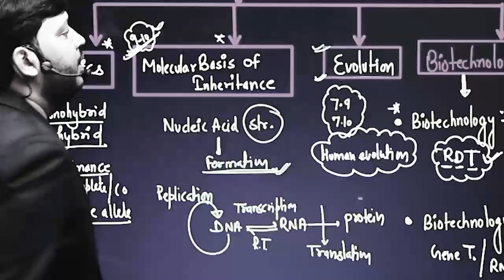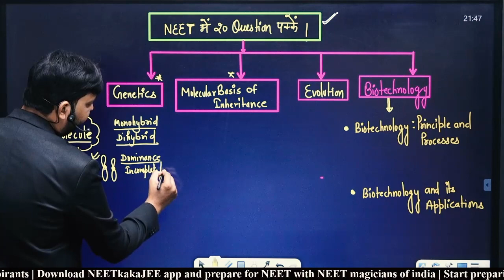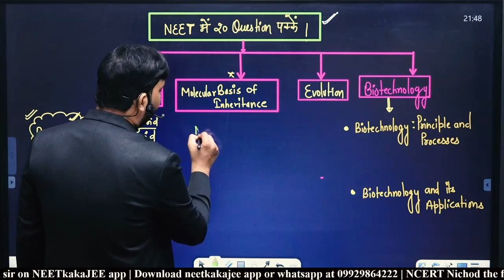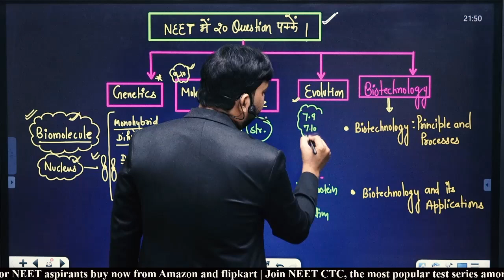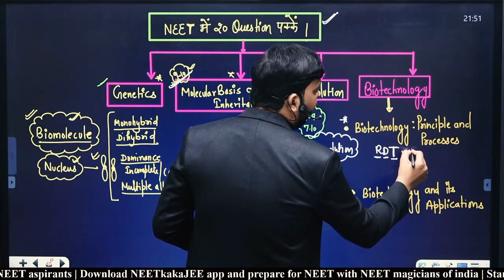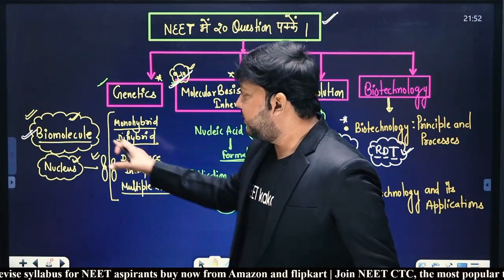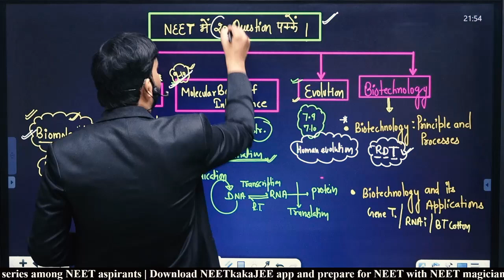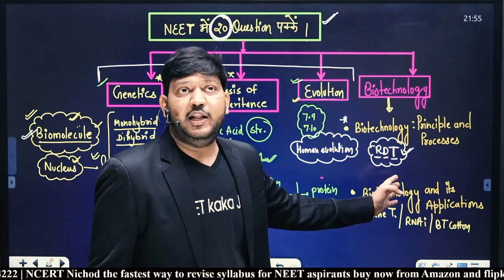यही 20 question पूछे जायेंगे NEET 2023 में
यही 20 question पूछे जायेंगे NEET 2023 में @NEETkakaJEE

Driven​ByDoctors
best​ bookforneet
best​ bookforneetquestions
biology​neet
biology​nichod
cellsious​booknichod
cellsius​ncert
chemistry​neet
chemistry​neetncert
chemistry​nichod
chemistry​nicho book
doctor​books
ncert​biology
ncert​bookchemistry
ncert​chemistry
ncert​nichod
ncert​nichodbiology
ncert​nichodbiologyneet
ncert​nichodcelsius
ncert​nichodchemistry
ncert​nichodqbank
neet​kaka
neet​kakachemistry
neet​kakajee
neet​nichod
neet​nichodbook
neet​nichodchemistry
neet​previous year
neet​questions
q​bankforneet
question​bankforneet
ncert​nichodbook
ncert​nichode
ncrt​nichod
celsius​ncertchemistrynichod
ncert​nichid
ncert​nichodchemistrybook
ncert​nichodneet
ncert​nichodq
ncert​nichodo
ncert​nichor
ncert​nichorchemistry
ncert​nichord
ncert​nochod
ncert​qbank
neet​nichodchemistry
ncert​nicod
ncrt​nishod
neet​nichode
ncert​chemistry
neet​ncert books
chemistry​ book
doctor​ books